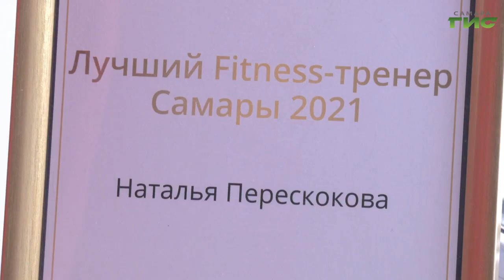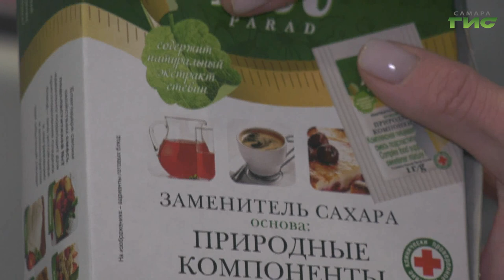Как есть сладкое и не толстеть: эффективные советы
Первого февраля отмечают Международный день десерта. Все любят время от времени полакомиться сладким. Но если налегать на торты и пирожные, это приведет к появлению лишних килограммов. Как есть сладкое без вреда для фигуры узнала Виктория Шарая.